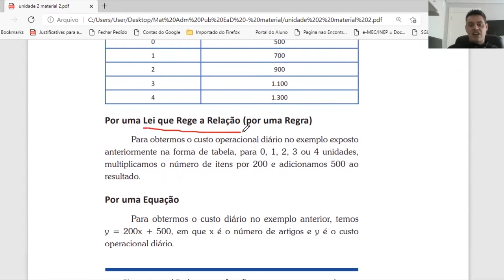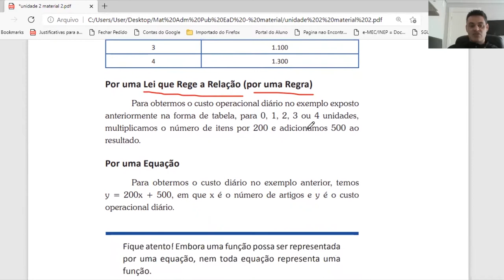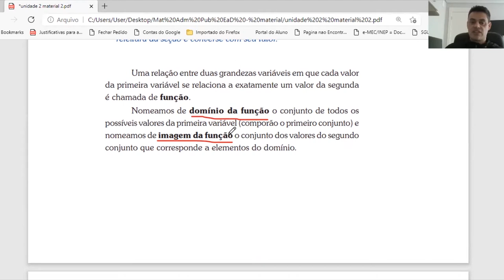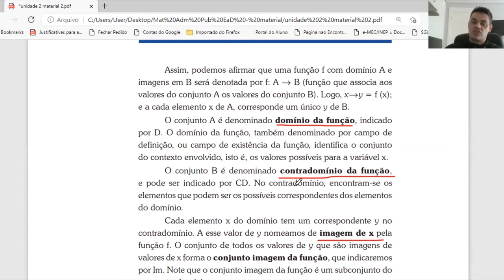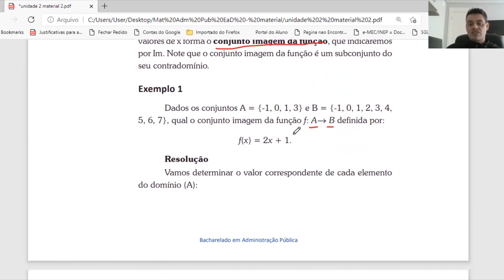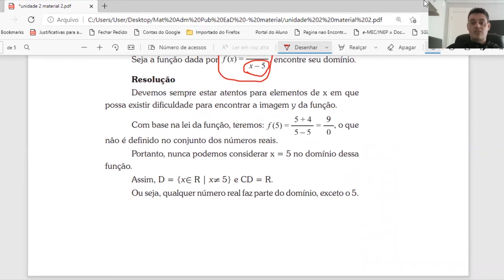[ADMP] Auto Estudo II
Auto Estudo II na disciplina de Matemática para Administradores com o professor Márcio André Martins para o curso de Administração Pública - EaD da Universidade Estadual do Centro Oeste do Paraná.